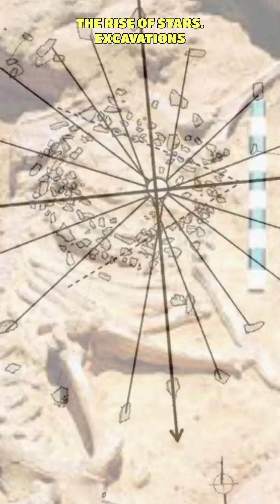Discover The Ancient Secrets Of Nabta Playa: A 7500-year-old Astronomical Observatory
Imagine a stone circle older than Stonehenge, hidden in the Egyptian desert, unlocking the mysteries of the stars.
Welcome to Nabta Playa, a 7,500-year-old astronomical observatory that challenges our understanding of ancient civilizations. Located 175 miles southwest of Aswan, this enigmatic site was once a bustling hub for the ancient Nubians. Its stones, now preserved in a museum, once stood proudly in the desert, aligning with the cosmos.

Nabta Playa's circle of stones wasn't just a random arrangement; it was a celestial calendar. Six inner stones, possibly used for rituals, were surrounded by 29 standing stones, marking the passage of time and the rise of stars. Excavations revealed a cow skeleton, hinting at a society that thrived on cattle herding and awaited the life-giving rains signaled by the summer solstice.

This ancient observatory may have even charted the stars Arcturus, Sirius, and Alpha Centauri, and echoed the belt of Orion.
Nabta Playa stands as a testament to humanity's timeless quest to connect with the cosmos.